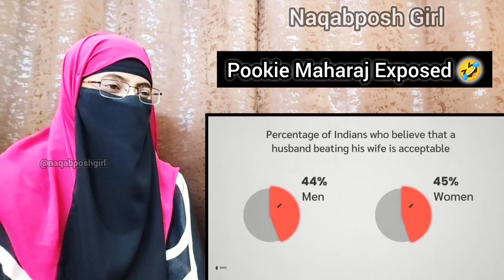Pandit Anirudh Acharya Exposed|Pookie Maharaj Exposed|Mohak Mangal Reaction Video||Indian Reaction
Pookie Maharaj Exposed|Mohak Mangal Exposed Pandit Anirudh acharya|Indian Reaction